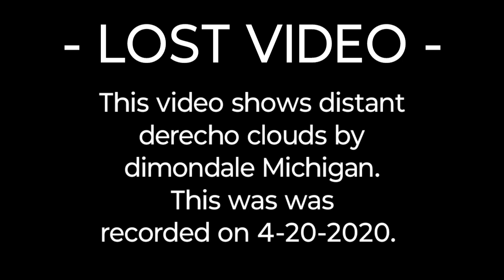Lost Video. Distant Derecho Clouds 4-20-2020